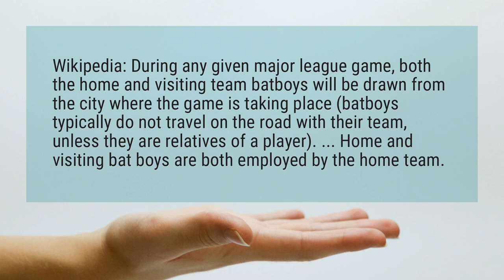Do batboys travel with the team?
Wikipedia: During any given major league game, both the home and visiting team batboys will be drawn from the city where the game is taking place (batboys typically do not travel on the road with their team, unless they are relatives of a player). ... Home and visiting bat boys are both employed by the home team.